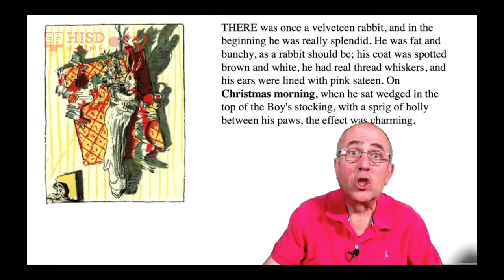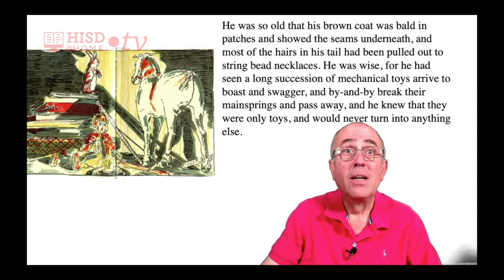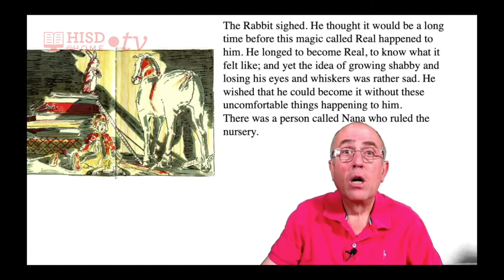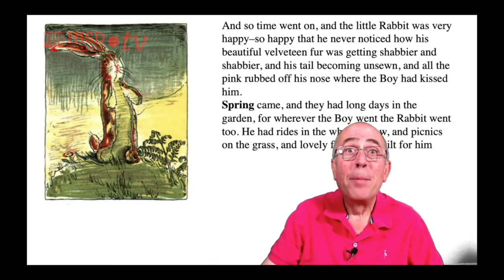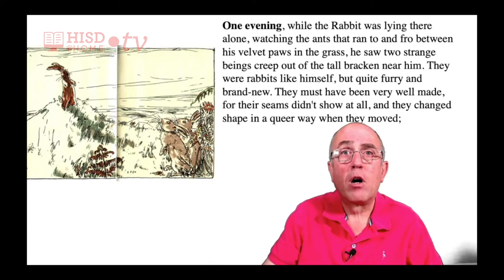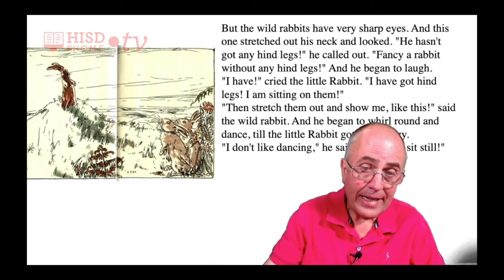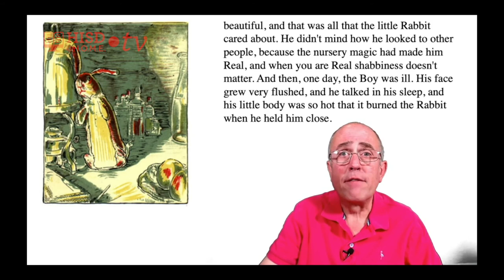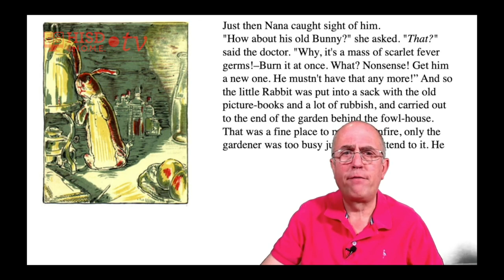PreK 1 Literacy Read Aloud The Velveteen Rabbit Week of September 14 Billy Smoot TRT 30 15